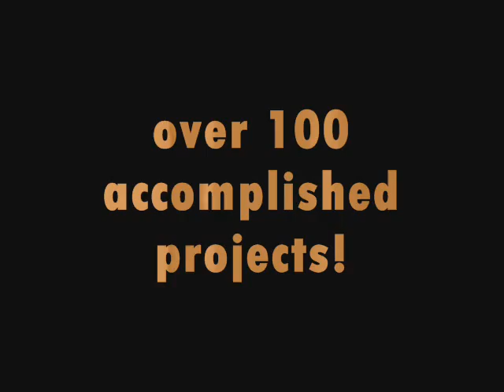Artistic wall murals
Artistic wall painting - beautiful wall murals, paintings, graffiti; we put life on walls, painting since 2005.